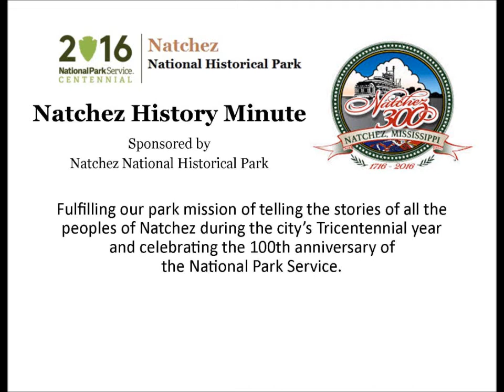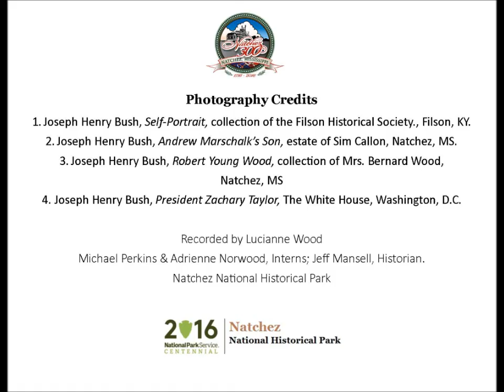Jan 11 Artist Joseph Henry Bush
Lucianne Wood presents a Natchez History Minute on portrait artist Joseph Henry Bush who died on this day, January 11, 1865.  Bush is best known for his portrait of Zachary Taylor that hangs in The White House.